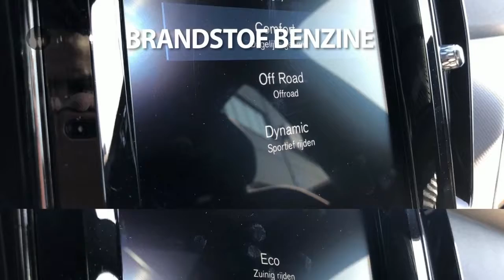Volvo XC60 New T5 250pk Geartronic R-Design